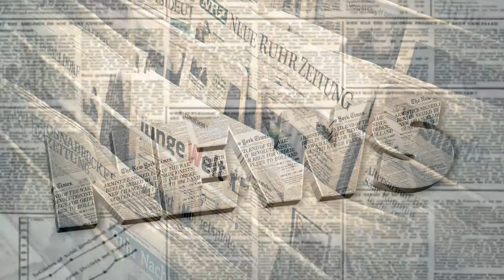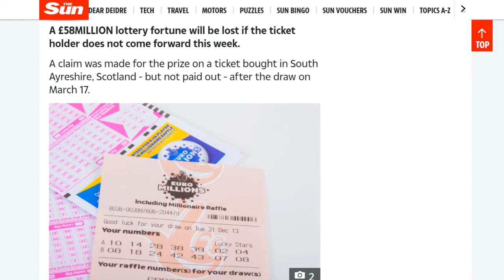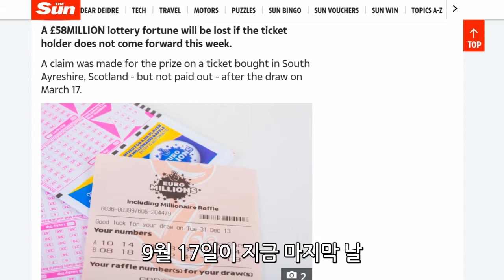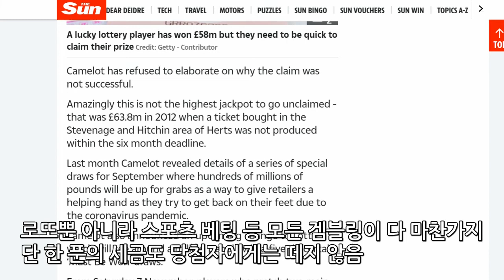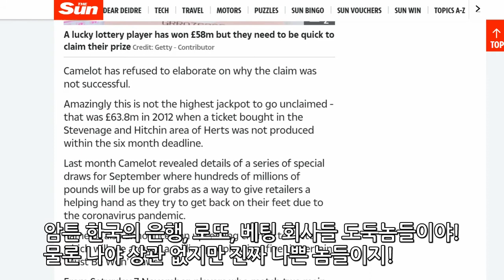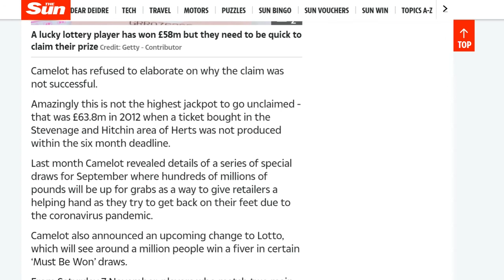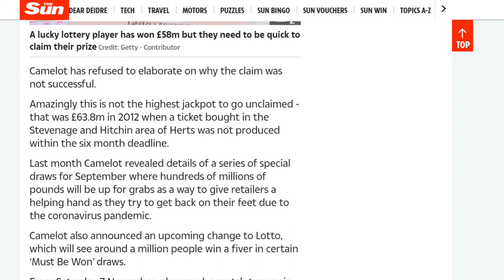찾아가지 않은 로또 1등 최고 금액! 영국 로또 1등 한국인이 있었다? 반말뉴스 uk 제 8회 로또 이야기, 영국 로또 세금을 얼마나 뗄까? 한국 로또 세금 부당!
세금 비싼 영국! 로또 세금은 과연 얼마나 뗄까? 900억을 찾아가지 않은 로또 1등 당첨자 제 정신? 지급기한이 거의 다 되도록 받아가지 않는 영국 로또 1등 최고 금액! 지급기한 6일 남아!
한국 로또 도둑놈들! 은행, 베팅도 마찬가지!

런던 생활 21년차 영국 서민한량의 영국 소식! 진짜 영국을 만나자 런던 한량!

영국 런던 가성비 최고 먹거리, 갈 곳, 숨겨진 명소 등 꿀팁, 진짜 꿀실용정보를 제대로 알려준다! 런던한량이 들려주고 보여주는 껍데기가 아닌 진정한 영국 런던의 알맹이를 만나봐!
가성비 최고 먹거리, 갈 곳, 숨겨진 명소 등 꿀팁, 진짜 꿀실용정보를 제대로 알려준다! 꿀팁, 유럽여행, 유럽투어, 영국, 영국여행, 런던여행, 런던투어, 영국남자, 영알남 만큼 구독자 가자!
런던한량